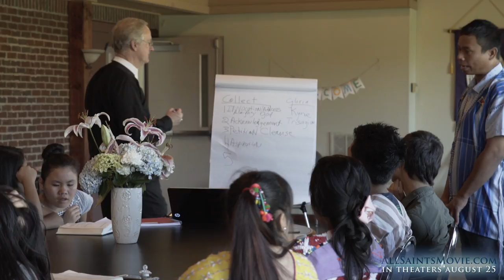AFFIRM Films Presents: Ye Win and Nelson Lee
Before going to see ALL SAINTS in the theater August 25, learn more about the real Ye Win and the Karen people. Check out their inspiration story in the video below.

All Saints: The Heart of the Movie
Watch this behind-the-scenes look at the upcoming film, ALL SAINTS.